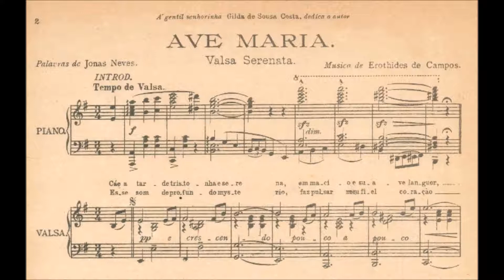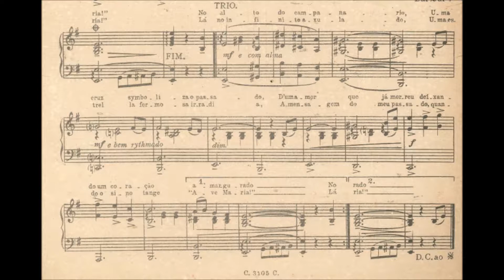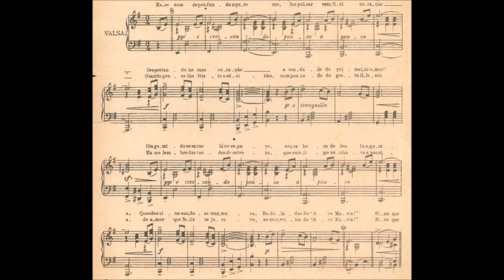Erothides de Campos - Ave Maria (Arthur Moreira Lima, piano)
Ave Maria, de Erothides de Campos, interpretada por Arthur Moreira Lima.